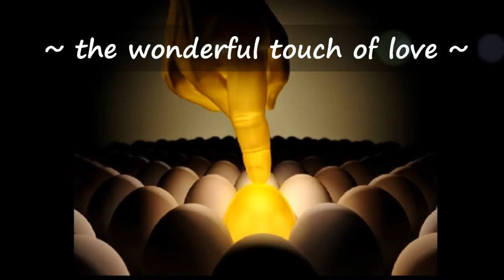~ GEM RE8*STAR ~ UPDATE #02 (05 MAR 2016)_ver_i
Day_1 @ KOK Builders' Workout... he is current 15 days in SG Water at time of video..